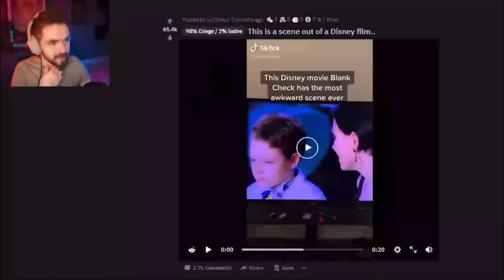That's Crime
Sorry chief this ain’t it